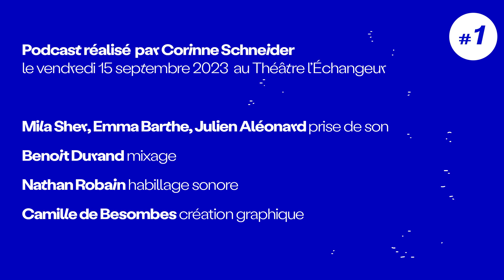Le studio du festival Ensemble(s) 2023 - Gonzalo Bustos, Laura Muller, Aurélien Dumont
Le studio du festival Ensemble(s)
podcast réalisé par Corinne Schneider

épisode 1
vendredi 15 septembre, Théâtre l'Échangeur de Bagnolet

Gonzalo Bustos, compositeur, chef d’orchestre, directeur musical et artistique de l’ensemble Sillages
Laura Muller, mezzo-soprano
Aurélien Dumont, compositeur

Mila Sher, Emma Barthe et Julien Aléonard, prise de son
Benoit Durand, mixage
Nathan Robain, habillage sonore
Camille de Besombes, création graphique